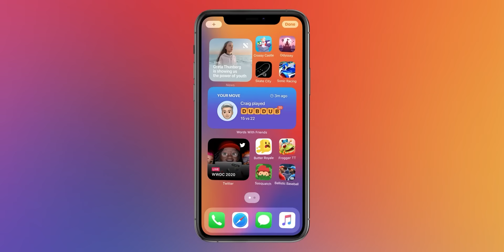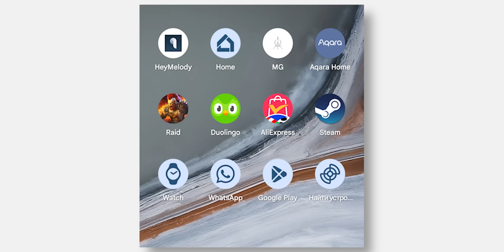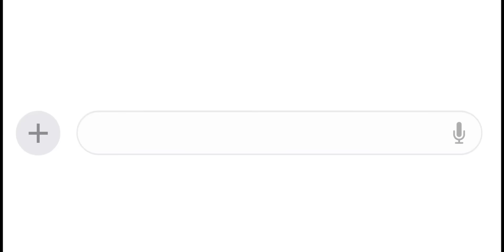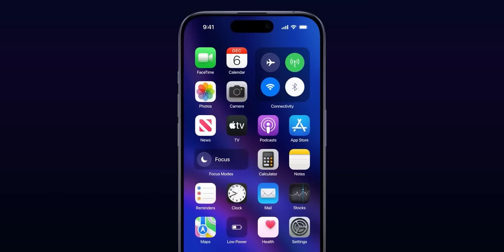iOS 18 – Почти как Android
Уже 10 июня 2024 года компания Apple, в рамках мероприятия WWDC 2024, покажет новые операционные системы - macOS 15, iPadOS 18 и, самое главное, iOS 18. Эта операционная система из коробки будет установлена на смартфонах серии iPhone 16 (iPhone 16, iPhone 16 Plus, iPhone 16 Pro, iPhone 16 Pro Max) и журналист из Bloomberg Марк Гурман раскрыл некоторые подробности, связанные с iOS 18. Сообщается, что в iOS 18 будет нововведение, которое уже несколько лет доступно пользователям Android. Что нового в iOS 18? Дата выхода iOS 18 и краткий обзор новостей – в нашем новом видео.